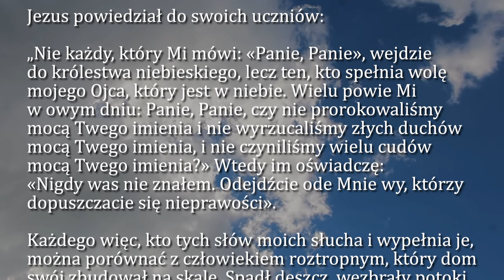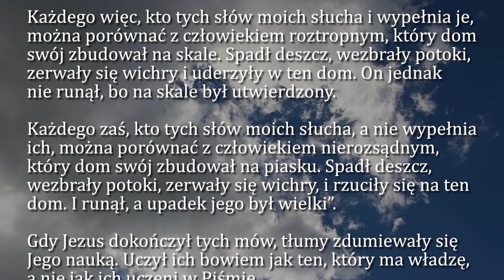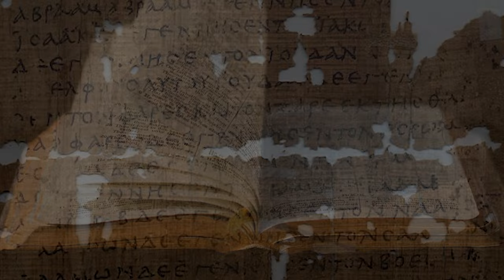Dobra Nowina na dziś | 27 czerwca - Czwartek, XII tyg. zwykłego